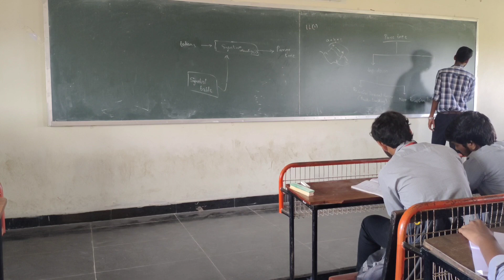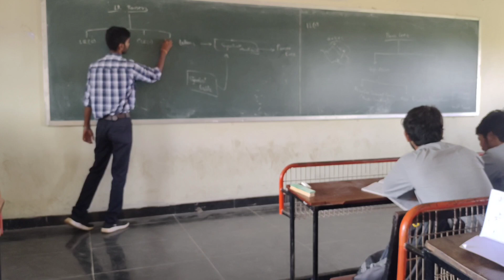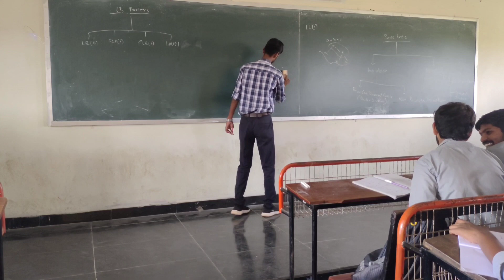KIET&KIET+(DAYSCHOLARS) CSD INTRODUCTION OF UNIT 2 "COMPILE DESIGN" BY SRIKAR SIR